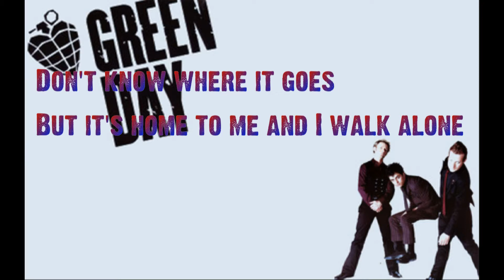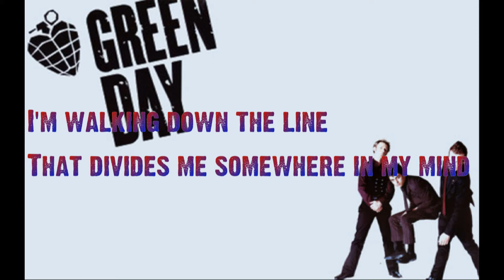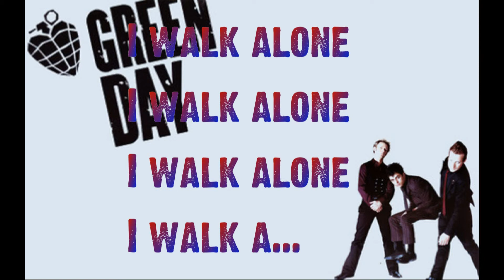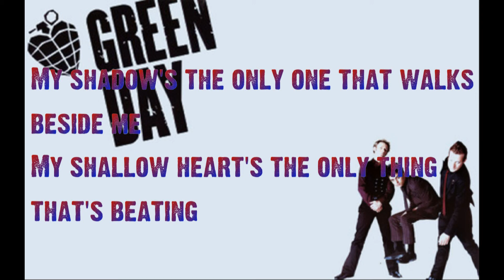Green Day - Boulevard Of Broken Dreams Lyrics HD + Download Links!!!